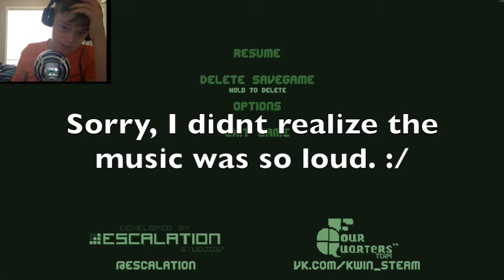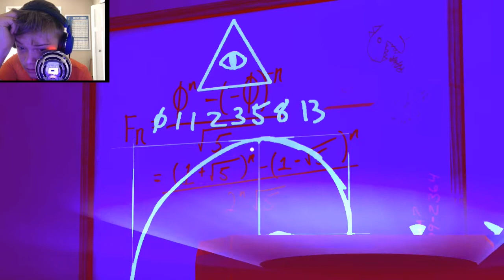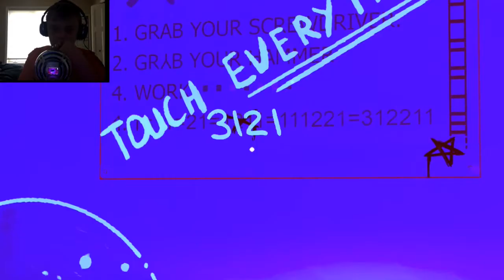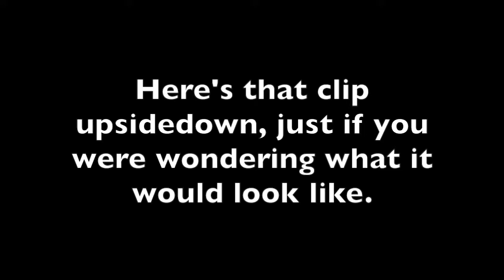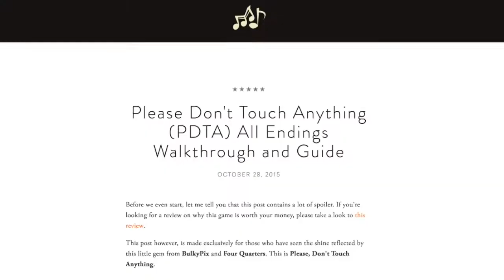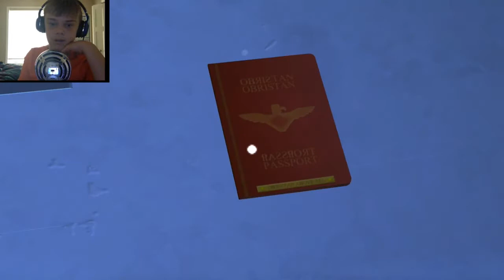MY BRAIN HURTS! | Please Don't Touch Anything 3D - Part 1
This is one of the hardest and most confusing puzzle games I have ever played!

Congratz! You Snooped To The Bottom Of The Description!